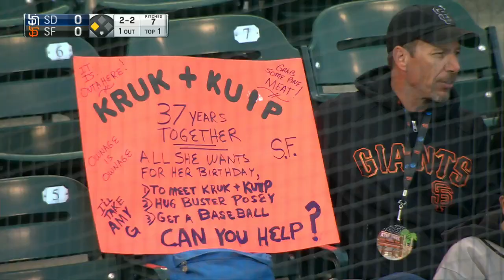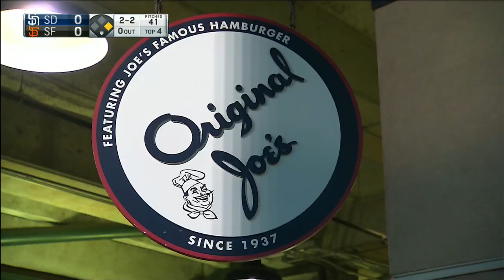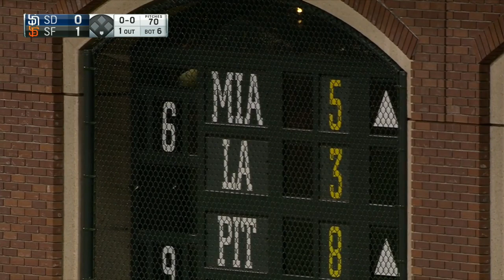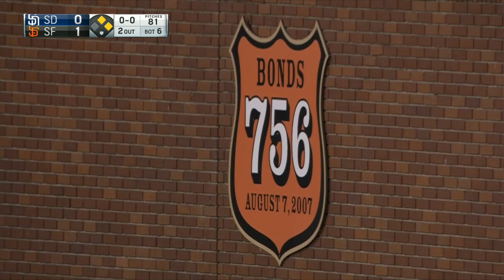SDN AT SFN - April 27, 2016